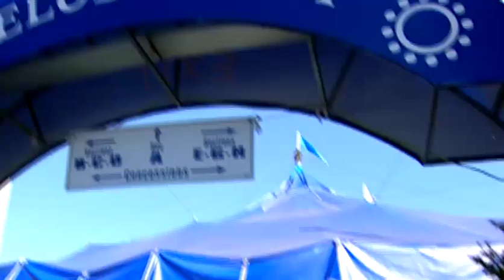Welcome to the Cape Cod Melody Tent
The Cape Cod Melody Tent in Hyannis, MA,  presents world-class entertainment in an intimate setting that allows you to get up close and personal with your favorite performers!  The Melody Tent and its sister theatre, the South Shore Music Circus in Cohasset, are the only two continuously-operating tent theatres-in-the-round in the USA.  Sit back, relax and check out this introductory video!